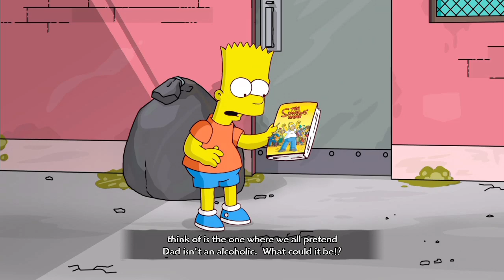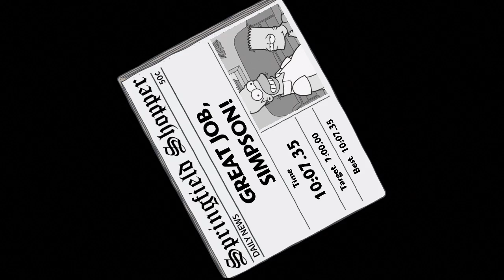The Simpsons Game - Level 2: Bartman begins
so its been several days, and it looks like my upload of the first level of this game will be staying on youtube
so as of now, i'll be uploading the rest of "the simpsons game", starting with the next two levels